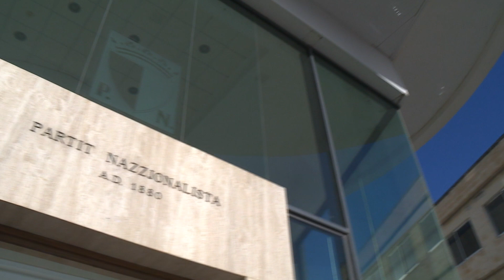Ċensu Galea approvat President tal-Kunsill Ġenerali tal-Partit Nazzjonalista